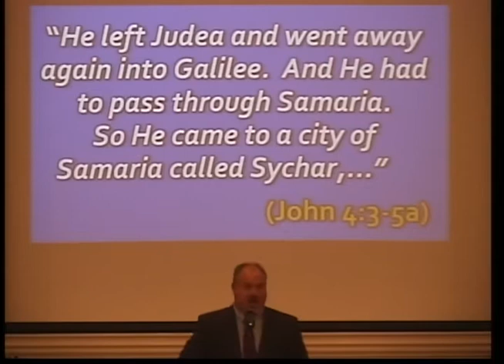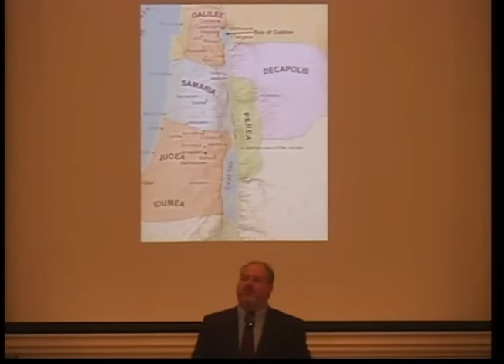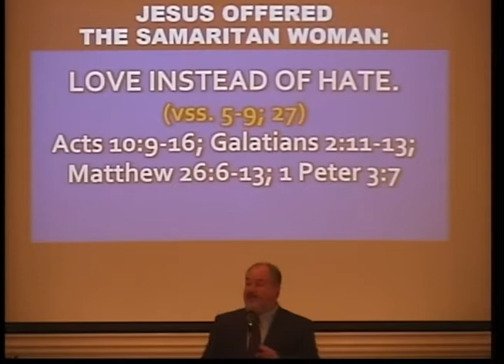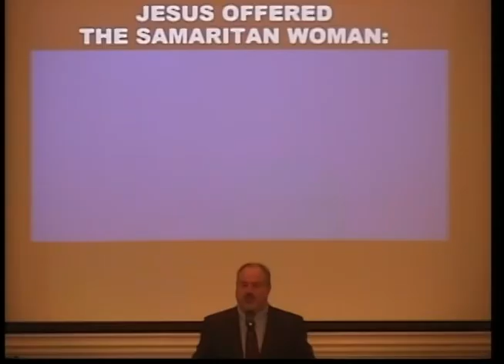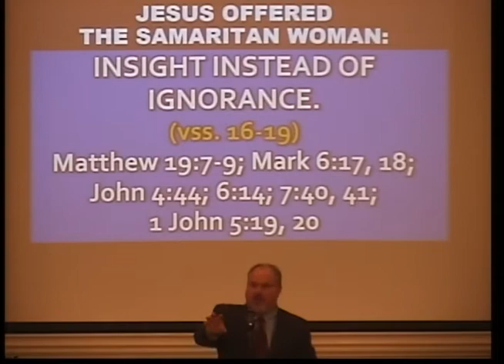The Woman at the Well - Part 1 (John 4:3-19)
It is a generally accepted rule that the shortest distance between two points is a straight line.  However, many of the Lord's first century brethren would purposefully disregard this principle when traveling from one end of Palestine to the other.  Because of their disdain for the Samaritan people, many of the Israelites would take the long way around Samaria on their way from Judea to Galilee or vice versa...but not Jesus!  The Son of God had no hatred for the souls of any people, and on one occasion as He passed through this normally avoided region, He proved this point to a Samaritan woman by demonstrating the very reason He came into the world in the first place.  Join Kevin Patterson of Sebring, Florida, as resumes his study of the gospel of John with the Sebring Parkway church of Christ with a sermon from John 4:3-19 entitled, "The Woman at the Well - Part 1"